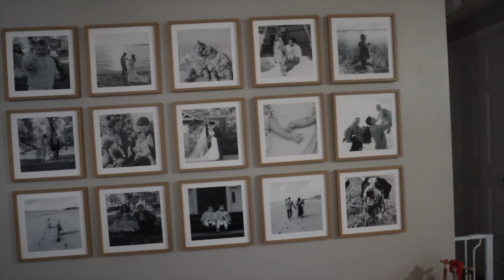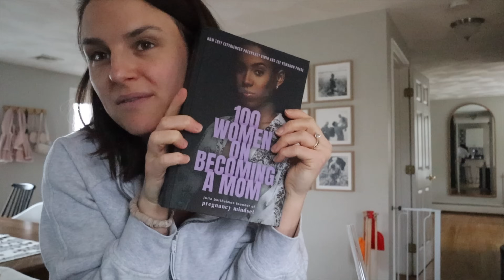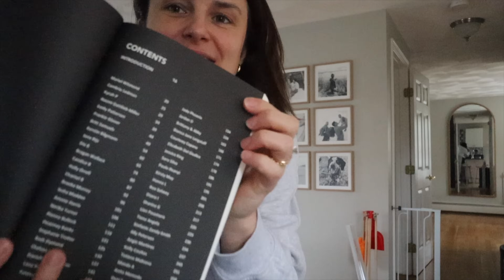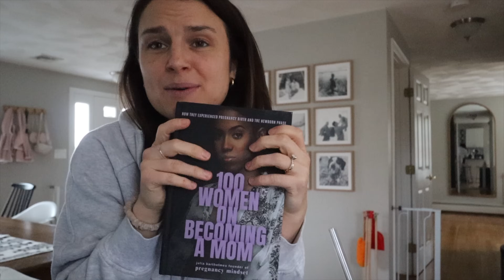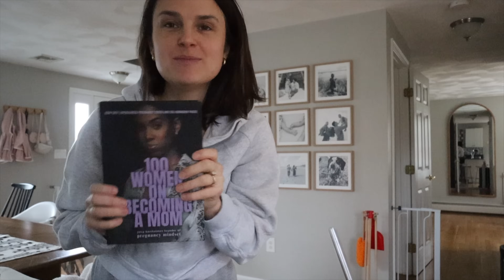WEEKEND IN THE LIFE OF A TWIN MOM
100 Women on Becoming a Mom

xx,
court